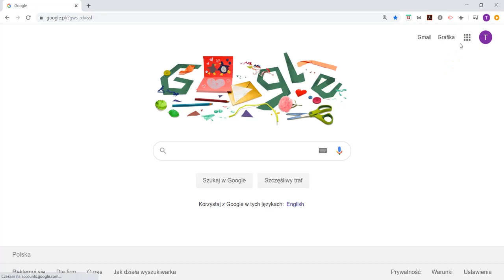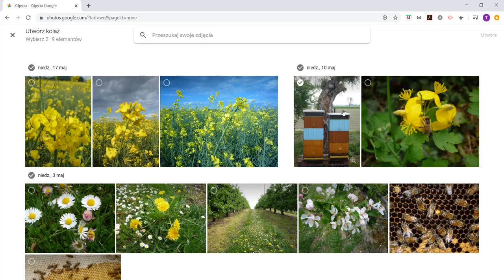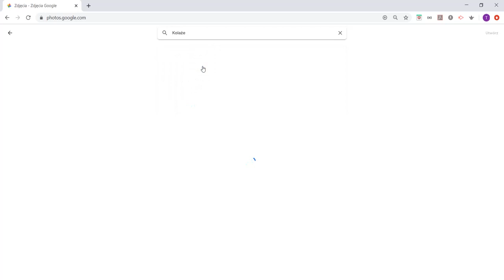📷 Kolaż ze zdjęć w aplikacji Google Zdjęcia 🖼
W kilka minut przygotujesz kolaż ze zdjęć 📷, wykonując tych kilka prostych kroków.
Aplikacja Google Zdjęcia to proste i darmowe narzędzie, dzięki któremu z łatwością stworzysz swoje dzieło 🖼